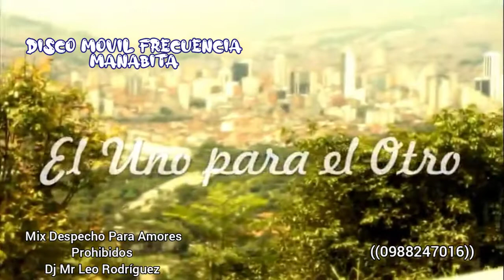Dj Mr Leo Rodríguez Mix Despecho Para Amores Prohibidos Disco Movil Frecuencia Manabita 0988247916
Pajan Manabi Recinto El Aguacate 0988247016